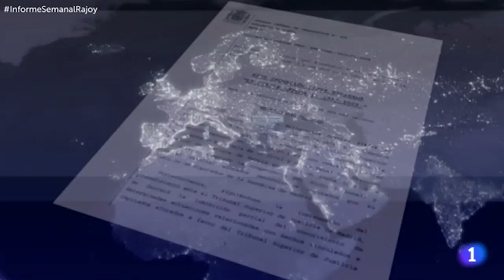ElTelarTV - intro XXV [especial-folixa-2017]